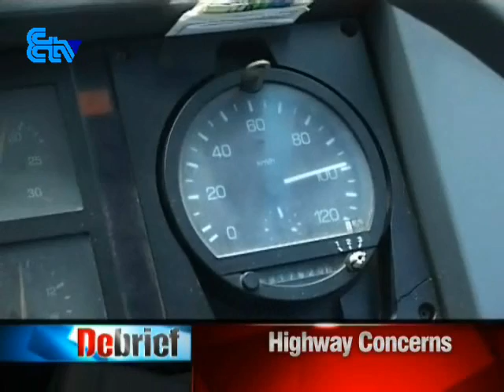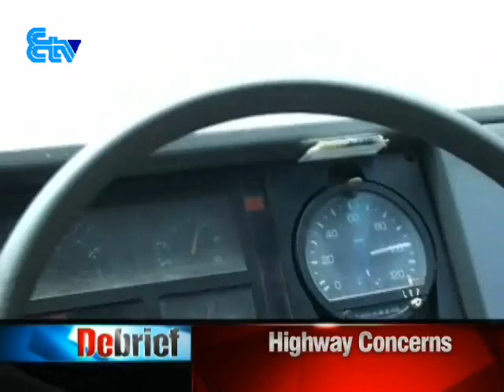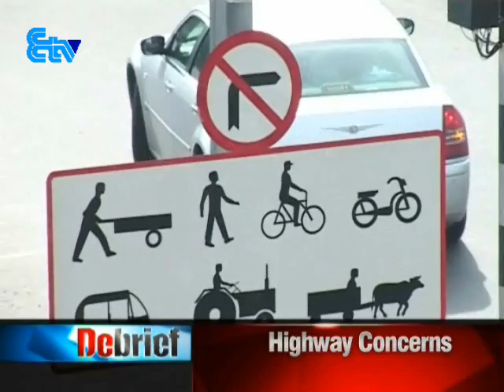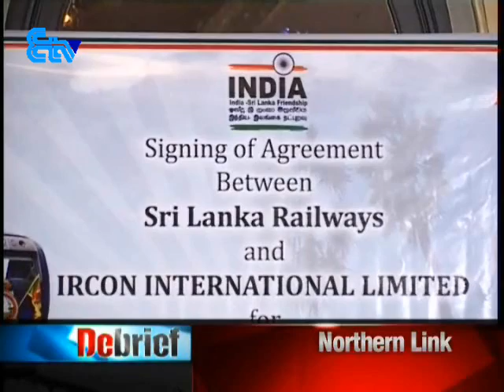Sri Lanka News Debrief - 18.11.2011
Former Army Commander Sarath Fonseka sentenced to three years in jail. President Mahinda Rajapaksa turns 66 today. Sri Lanka should punish human rights abusers - International Terrorism Expert. Transport professionals warn serious flaws in Sri Lanka's first expressway could make 100 kilometres an hour travel unsafe. Yaldevi to resume journey from Colombo to Jaffna's KKS by end 2013.